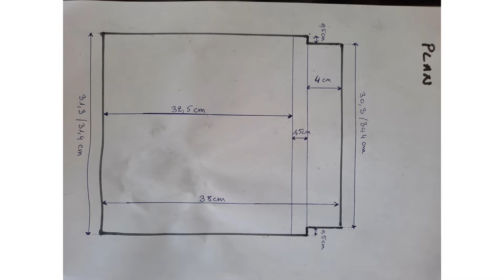Comment fabriquer un plancher 3 en 1 de ruche warré ? 🛠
Comment fabriquer un plancher 3 en 1 pour votre ruche warré ?
Un plancher amovible à multiples fonctions : 3 utilités pour seulement 1 élément !
A fabriquer de façon simple, rapide et économique : tout l'esprit de la ruche warré.

00:00 Introduction
02:09 Pourquoi un plancher ?
10:48 Tuto astuce rapide !
16:26 Tuto comment réaliser le modèle ?
20:14 Démonstration au rucher
30:35 Coussin & plancher intérêt pour l'hivernage
33:35 Les petits plus de ce plancher